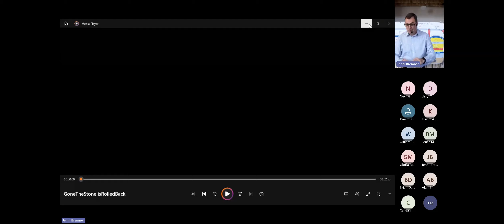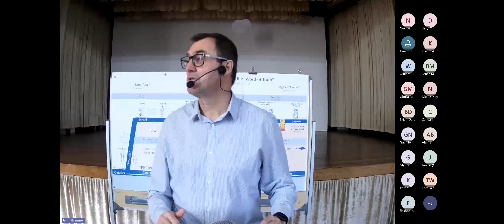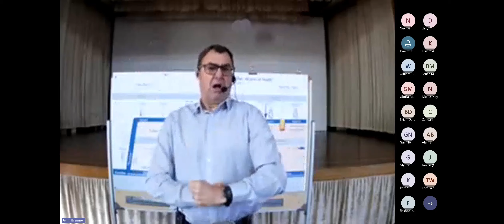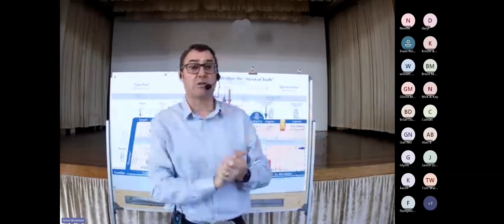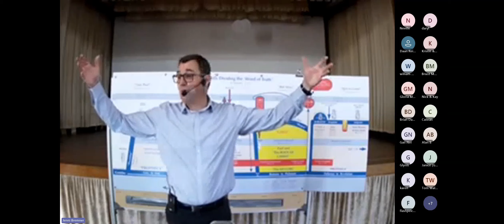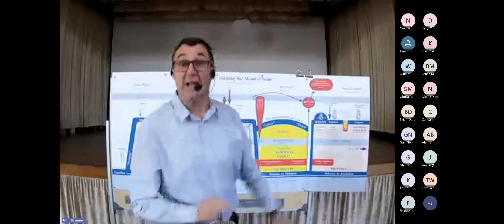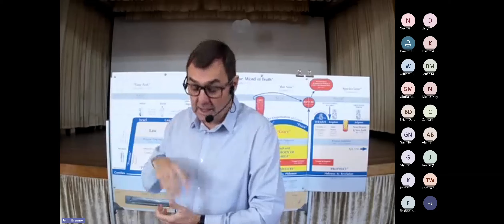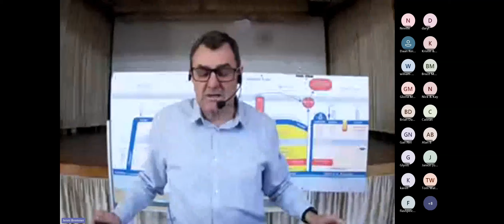Did God Call Timeout